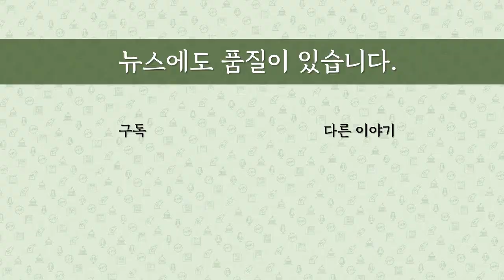[최병묵의 팩트] 김진욱 공수처장에 쏠린 눈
김학의 불법출금 의혹과 관련한 수사를 받고 있는 이성윤 서울중앙지검장과 이규원 검사가 사건을 공수처로 넘겨달라고 요구하고 있다고 합니다. 왜 이럴까요. 이래서 김진욱 공수처장의 입장이 궁금해지는데요. 그는 어떤 결정을 할까요